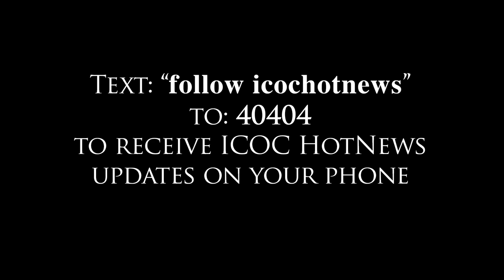International Church of Christ: Kevin Finnerty_Seeking First the Kingdom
Kevin Finnerty was recently appointed as an elder in the New York City Church of Christ. In this episode, Kevin and his wife Andee share about three moments in their life when they had to deny themselves and rely on God. This video illustrates the theme from Matthew 6:33, "But seek first his kingdom and his righteousness and all these things will be given to you as well." It reminds us how God takes care of those who give themselves fully to him. This video is designed for viewing during regular church services.

Video script:

     In the Fall 29 years ago I had no idea that God was going to call me to change my life and completely turn it around. A scripture that relates to my life back then and even now is Matthew 6 verse 33. "Seek first his kingdom and his righteousness and all these things will be given to you as well." It's a scripture that I have had to lean on and call on throughout my life. It began when I became a Christian. I was met and reached out to at Columbia University. I knew that if I made this decision my dad would probably stop paying for my senior year tuition. And that is exactly what he did. And true to the Matthew 6:33 scripture, God opened the door and I got a great job as an engineer and made enough money that summer to pay for my senior year with my mom's help.

 I was on the original mission team. I was one of the 18 and it was an exciting adventure. I was baptized one year prior to coming here and I had never lived in a large city before. I had to make a decision that I was going to trust and obey. We evangelized everywhere we went. Whether we were walking, talking, in class, or on our way to class, we were looking for opportunities where we could invite people to learn about Jesus.

 Even in our time in the ministry we have had great opportunities to help, build, and strengthen the church. We served as interns for a number of years. And then we had the opportunity to go to Africa. That decision required us to give everything to God, because at that time there was no money to afford sending other missionaries. And I told my wife, "Honey, if we make this decision it can work. God can really take care of our needs ad make it happen. So three weeks after we got married we moved to Africa.

 To go to Zimbabwe we had to either sell or give away everything that we didn't need, because we could only bring two suitcases each. We have the suitcases and a leaky air mattress. We slept on that leaky air mattress and we had to pump it up in the middle of the night. We were living on the edge, but God took care of us. He gave us opportunities to make things happen and afford to stay there for years. I walked into the best school in the country and found out that just one week before a teacher in the science department had quit. That's where I needed a job.

 I was called Murungoo Anupango, Crazy White Guy, because the brothers and sisters there were so encouraged by our love and commitment to them. And then, in returning back to the United States after four years, we had to sell or give away anything that we didn't need again, because we could only return with two suitcases each. And then we had a baby.

     When we came back from Africa we had a baby, the same four suitcases, and about 2,000 dollars. And God opened doors. He helped with apartments. He gave me an opportunity to get a great job as a teacher in New York City. We had another daughter born here in the Big Apple (New York). I got the opportunity to lead a Bible Talk, started to lead the children's ministry here in New York, and even became a deacon.

 In the 28 years that I've been a Christian I've seen God work in so many ways in my life. The same theme of seeking first God, seeking first his kingdom, seeking first his righteousness, and how all the things that we need and all the worries that we have can be taken care of as well. It is such an honor, as we come the 30th anniversary of the church here in New York, that I getting the chance to be appointed to serve as an elder to take care of the needs of the church here in New York. To God be the glory for this great occasion.